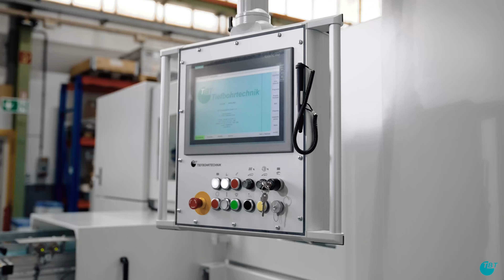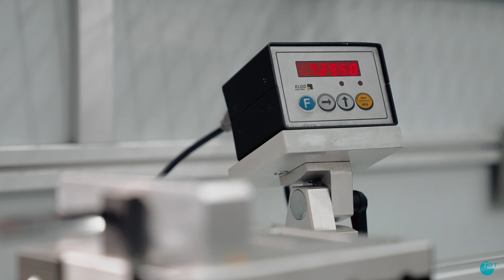𝕊𝕖𝕣𝕧𝕚𝕔𝕖𝕤 𝕦𝕟𝕕 𝔻𝕚𝕖𝕟𝕤𝕥𝕝𝕖𝕚𝕤𝕥𝕦𝕟𝕘𝕖𝕟 𝕓𝕖𝕚 𝕕𝕖𝕣 𝕋𝔹𝕋 𝕋𝕚𝕖𝕗𝕓𝕠𝕙𝕣𝕥𝕖𝕔𝕙𝕟𝕚𝕜! 🔍🌾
Das Sachgemäße aufrüsten der Maschine ist die Basis für einen erfolgreichen Tiefbohrprozess. 💫👨‍🔧

Um diese Basis bestens vorzubereiten, bieten wir diverse Schulungen abgestimmt auf die Maschine für unsere Kunden an. Zudem bieten wir auch die Möglichkeit, die Mitarbeiter des Kunden bei den ersten Tagen der Produktion zu begleiten und somit jegliche Fragen zu beantworten und die Mitarbeiter mit der Maschine vertraut zu machen, um langfristig einen reibungslosen Prozess zu gewähren. 🤓💪

Bei uns erhalten Sie nicht nur die Maschine, sondern wir stimmen zusammen den ganzen Prozess auf Werkstück ab und ermöglichen eine effiziente Bearbeitung von Tag 1. 👌

Kontaktieren Sie uns für weitere Informationen oder besuchen Sie uns auf unserer Website oder unseren Social Media Kanälen: For more information contact us or visit us on our website or our social media channels: